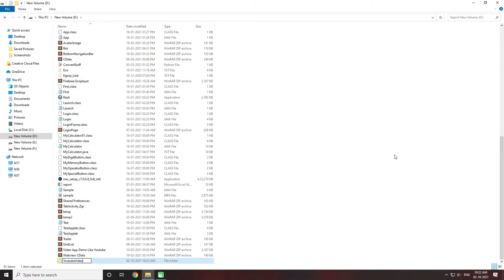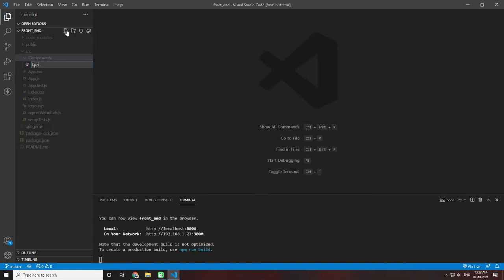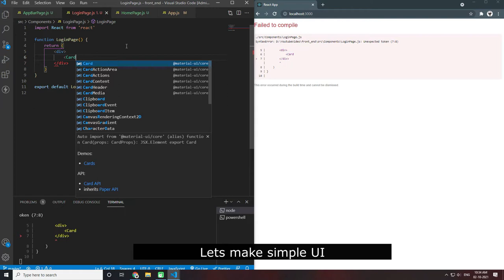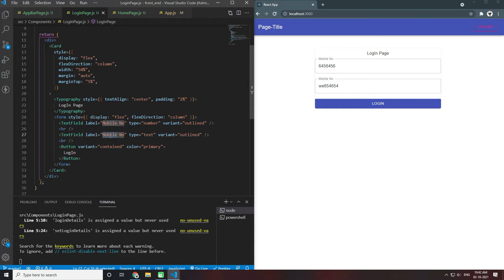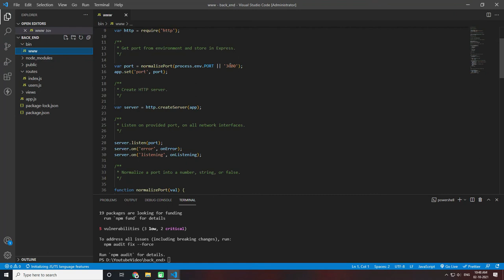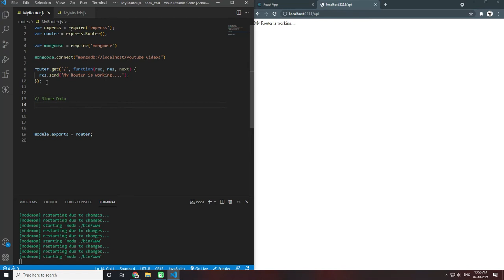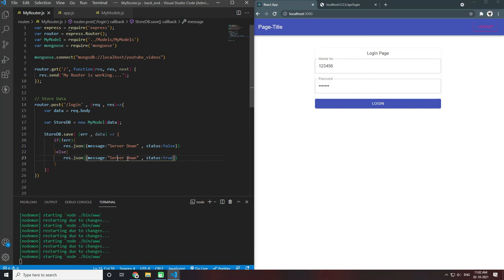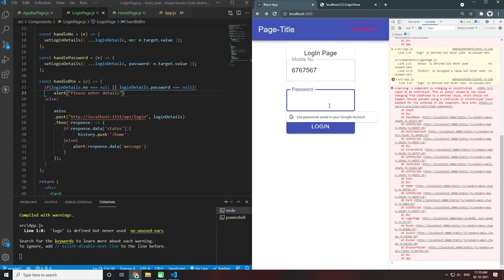Simple Login Page with Back End | React JS | Express JS | Mongo DB | Ganesh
In this video we’ll walk you through:
- React JS
- Express JS
- Mongo DB

TIMESTAMPS
3:22  React JS
17:32 Express JS
19:53 Mongo DB Schema
31:50 Output

Our channel is about Software Development. We cover lots of cool stuff such as Android, Website and Full-Stack, and MERN Stack.